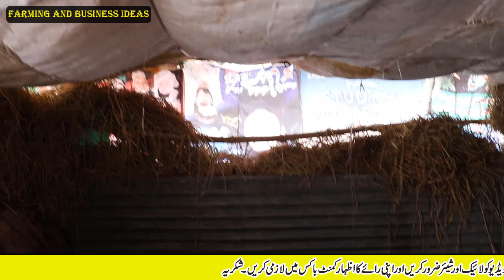Goat Farming in Pakistan | Cross Goat Farming Tips | How to Start Goat Farm | Rajanpuri Goats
Today we talk with an educated young man about goat farming business in Pakistan. He talk in such way that you will get help as well as happiness. He has unique knowledge about goat farming business. This video is very help full for goat lovers.